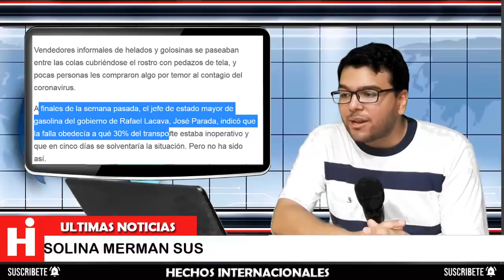⚫ NOTICIAS DE VENEZUELA HOY 18 DE MARZO 2020 ¡SEPALO! LA GRAN ESTRATEGIA DE NICOLAS MADURO 😖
El llamado a quedarse a casa no se cumplió en Carabobo. De hasta cinco kilómetros se registraron más colas por gasolina durante este lunes, en las pocas estaciones de servicio con inventario.

Más de 80% de las 97 gasolineras que operan en la entidad amanecieron con sus tanques vacíos y cerradas, mientras que los despachos solo se hicieron en las que están ubicadas en las autopistas, lo que provocó que en la parte interna de las ciudades no existiera suministro de ningún tipo.

The call to stay home was not fulfilled in Carabobo. Up to five kilometers more queues for gasoline were recorded this Monday, in the few service stations with inventory.

More than 80% of the 97 gas stations that operate in the entity woke up with their tanks empty and closed, while dispatches were only made in those located on the motorways, which meant that in the inner part of the cities there was no supply of any kind

👇 TEMAS RELACIONADOS Venezuela Ultima Hora Hoy Noticias:

* VENEZUELA HOY 18 MARZO 2020 Diosdado se retira de Venezuela, Maduro sin aliados ULTIMA HORA NOTICIAS

* 🔴VENEZUELA HOY 18 DE MARZO DE 2020 - NICOLAS MADURO AL DESCUBIERTO,JUANGUAIDO IMPORTANTE y DIOSDADO

* NOTICIAS DE VENEZUELA HOY 18 DE MARZO 2020, NOTICIAS DE HOY 18 DE MARZO 2020, EN VIVO DONALD TRUMP